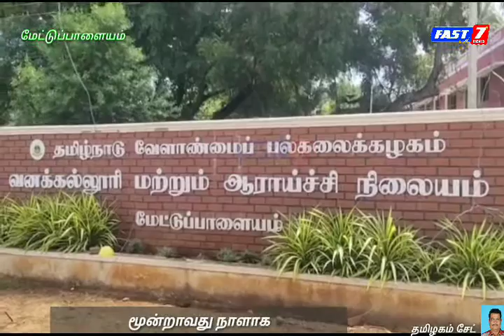விடுமுறை நாட்களிலும் தொடர்ந்து 3வதுநாளாக கோரிக்கையை நிறைவேற்ற கோரி தர்ணா போராட்டத்தில் மாணவ மாணவிகள்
விடுமுறை நாட்களிலும் தொடர்ந்து 3 வது நாளாக தங்களது கோரிக்கையை நிறைவேற்ற கோரி தர்ணா போராட்டத்தில் ஈடுபடும் மாணவ மாணவிகள்.

மேட்டுப்பாளையத்தில் தமிழ்நாடு வேளாண் பல்கலைக்கழக நிர்வாகத்தின் கீழ் வனக்கல்லூரி செயல்பட்டு வருகிறது இங்குள்ள பட்டுப்புழுவியல்துறை மாணவர்கள் விடுமுறை நாளிலும் தங்களது கோரிக்கைகளை நிறைவேற்ற கோரி 3 வது நாளாக போராட்டத்தில் ஈடுபட்டுள்ளனர். கடந்த 2011 ஆம் ஆண்டு கோவை வேளாண் கல்லூரியில் பட்டுப்புழுவியல்துறை துவங்கப்பட்டு 3 ஆண்டுகள் நடைபெற்ற 2014 ஆம் ஆண்டு முதல் மேட்டுப்பாளையம் வனக்கல்லூரி வளாகத்திற்கு அத்துறையை இடமாற்றம் செய்து பல்கலைக்கழக நிர்வாகம் அறிவித்தது. இதையடுத்து பட்டுப்புழுவியல்துறைக்கு சரியாக இடம் ஒதுக்கீடு செய்யப்பட்டு அங்கு செயல்பட்டு வருகிறது இங்கு பிஎஸ்சி இளநிலை மற்றும் ஆராய்ச்சி படிப்புகள் நடைபெற்று வருகிறது. தமிழகம் மற்றும் பிற மாநிலங்களை சேர்ந்த 78 மாணவ மாணவிகள் பயின்று வருகின்றனர். இந்த நிலையில் இந்த ஆண்டு பல்கலைக்கழகம் வெளியிட்டுள்ள புதிய மாணவர் சேர்க்கை அறிவிப்பு முதலாமாண்டு பட்டுப்புழுவியல் மாணவர் சேர்க்கை நிறுத்தி வைக்கப்பட்டுள்ளதாக அறிவிக்கப்பட்டுள்ளது இது அதிர்ச்சி அடைந்த மாணவர்கள் பல்கலை நிர்வாகத்தை அணுகி பட்டுப்புழுவியல் துறைக்கு முதலாமாண்டு மாணவர் சேர்க்கையை நிறுத்தி வைக்கப்பட்ட அதற்கான காரணத்தைக் கேட்டனர் அப்பொழுது பல்கலைக்கழகம் சார்பில் இரண்டு ஆண்டுகளுக்கு மட்டும் தற்காலிகமாக முதலாமாண்டு மாணவர் சேர்க்கை நிறுத்தி வைக்கப்பட்டுள்ளதாகவும் இது குறித்து பின்னர் விரிவாக விளக்கம் அளிக்கப்படும் என்று தெரிவிக்கப்பட்டுள்ளது. ஆனால் இதை ஏற்க மறுத்த மாணவர்கள் கூறும்போது சிவகிரி தர்மபுரி போன்ற ஊர்களில் பட்டுப்புழு வளர்ப்பு அதிகமாக நடைபெறுவதாக அங்குள்ள ஏதாவது ஒரு கல்லூரியில் பட்டுப்புழு வியல் துறையை இணைக்க முயற்சி நடப்பதாகவும் வேலை வாய்ப்பு குறைவாக உள்ளதாக தவறான தகவலைக் கூறி மேற்படி துறையை முழுமையாக ரத்து செய்ய வாய்ப்புள்ளதாகவும் கருதுகின்றனர் இதையடுத்து மாணவர்கள் அனைவரும் சட்டையில் கருப்புக்கொடி அணிந்து வகுப்புகளை புறக்கணித்தனர். எல்லாம் ஆண்டு மாணவர் சேர்க்கை நடைபெற வேண்டும் என்று கூறி ஆர்ப்பாட்டத்தில் ஈடுபட்ட மாணவர்களிடம் 3 வது நாளாக மேட்டுப்பாளையம் காவல்துறையினர்  பேச்சுவார்த்தை நடத்தி வருகின்றார். ஆனால் மாணவர்கள் பல்கலைக் கழகம் சார்பில் முதலாமாண்டு மாணவர் சேர்க்கை குறித்து எழுத்துப்பூர்வமான உத்தரவாதம் வழங்க வேண்டும் என்றும் அது வரை தங்களது போராட்டம் தொடரும் என்று கூறி தொடர் போராட்டத்தில் ஈடுபட்டு வருகின்றனர்.